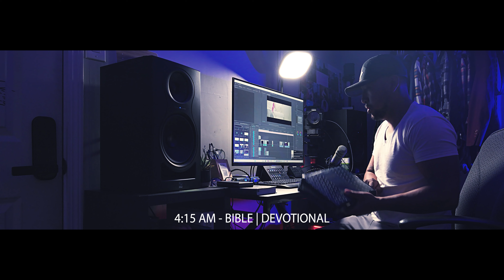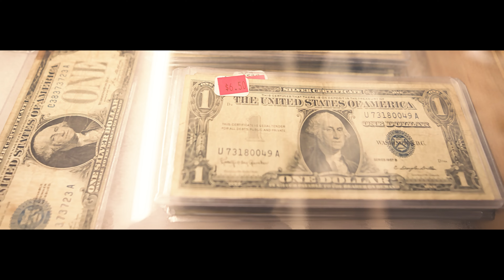Ep. 1 | Simple Country Living Among the Amish... Time To Get Out of the City | ADVENT MINDED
📬 MAIL:
Jan Capa